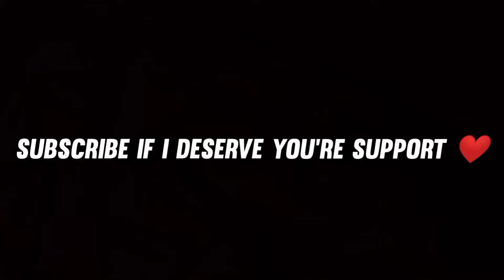YOU PANIC, YOU DIE 🔥|BGMI MONTAGE ❤️|Samsung A3,A5,A6,A7,J2,J5,J7,S5,S6,S7,59,A10,A20,A30,A50@ETEON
Goal :- 1k 💜

Layout :- 4 Finger Claw + Gyroscope 🧡

Hope you guys will support me so that I can be support everyone.
A 16 YEAR OLD INDIAN 🇮🇳 PLAYING FOR SKILLS IMPROVEMENT AND NOT FOR K.D OR TIER 🤍

Redmi note 8 gameplay
Smooth extreme gameplay
Pubg competitive
Redmi 4
Redmi note 4 redmi
Pubg mobiel gameplay
T3 scrims
T2 scrims
T1 scrims